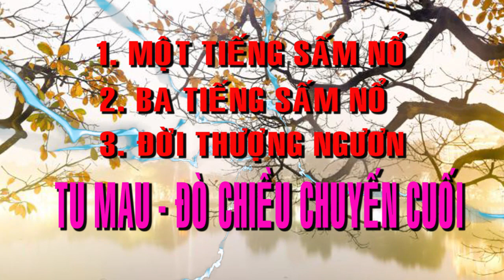💞 SẤM NỔ 🍀 BỐI CẢNH HẠ NGƯƠN 💞🍀 ĐỜI THƯỢNG NGƯƠN 💞🍀 TU GẤP GẤP 💞🍀 ĐÒ CHIỀU CHUYẾN CUỐI AI ƠI 💞🍀